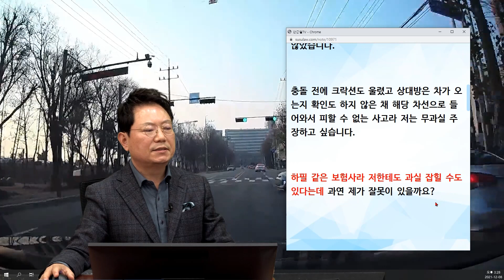13921회. 한문철TV 시청자들은 다 아는데 보험사는 아직도 모르나봐요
22342
211208 수 오후 생방송
직진 중 우측에서 비보호 좌회전 차와 사고,

저는 정상 주행이고 과속도 하지 않았고 우회전하려고 하는 차로 인해 해당 차량이 보이지 않았습니다.
충돌 전에 크락션도 울렸고 상대방은 차가 오는지 확인도 하지 않은 채 해당 차선으로 들어와서 피할 수 없는 사고라 저는 무과실 주장하고 싶습니다.
하필 같은 보험사라 저한테도 과실 잡힐 수도 있다는데 과연 제가 잘못이 있을까요?

상대는 신호있는 직진차로에서 빨간불이고 횡단보도 초록불일때 가야함, 같은보험사이기때문에 바로 소송가야, 상대차 과실 100% 의견,

이PD, 블랙박스, 블박영상, 교통사고 영상, traffic accident, car accident, dash cam, black box